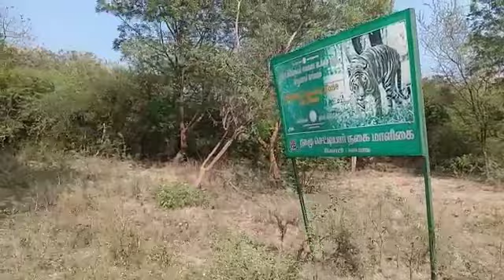Sathyamangalam Dhimbam forest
Sathyamangalam Dhimbam forest | Veerappan Kadu

PRANIC HEALING,

REIKI,

CRYSTAL HEALING THERAPY,

PSYCHOTHETRAPY TREATMENT,

PEBBLES THERAPY,

ANGEL HEALING,

SOUND HEALING,

DISTANCE HEALING,

BUSINESS HEALING,

ASTROLOGY,

NUMEROLOGY,

NAMEOLOGY,

SIGNOLOGY,

HOROSCOPE,

VASTU,

MONEY MAKING TECHNIQUE,